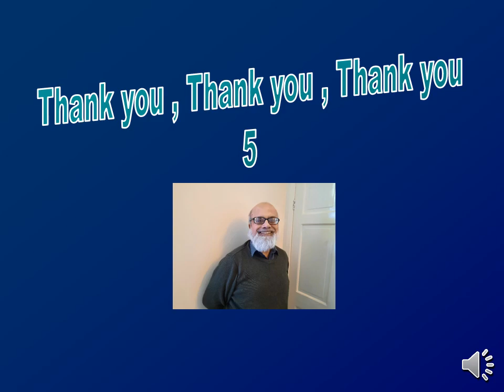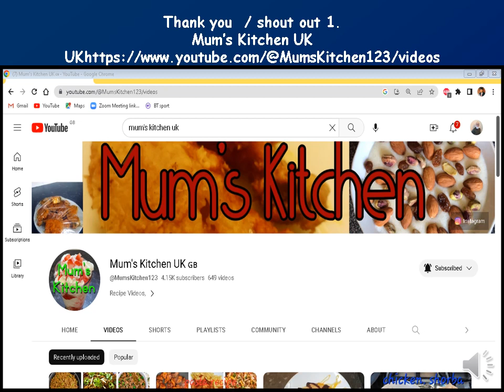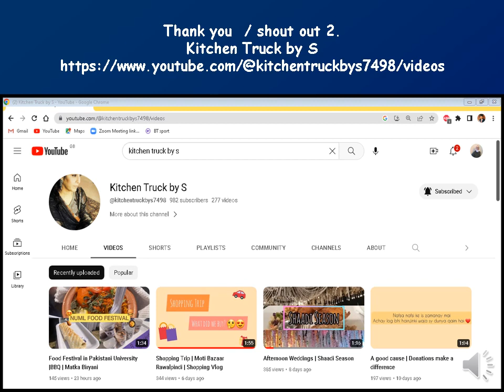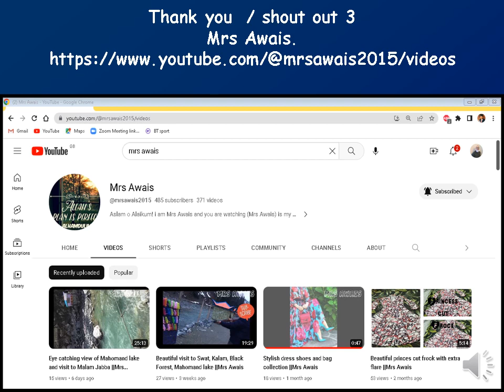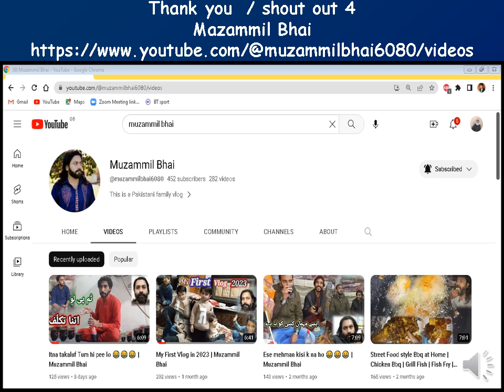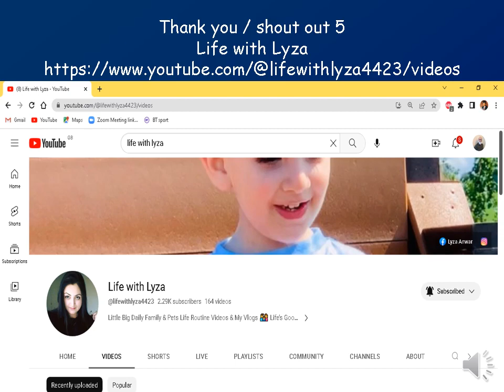thank you shout outs 5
5 more channels to thank and give shout outs to.